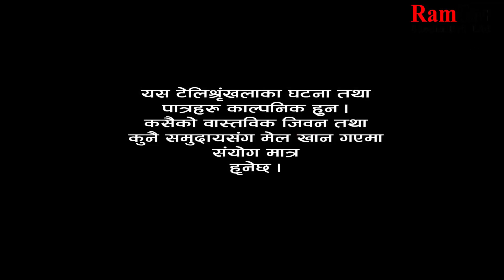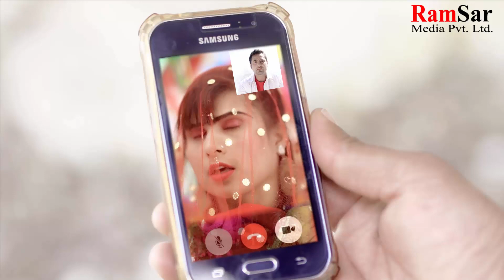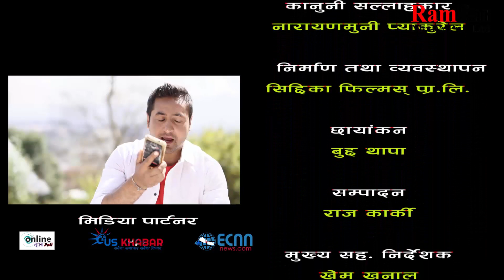झट्का ! 7th March 2019, Full Episode 13, दुर्गादेविलाई लाग्यो झट्का, JHATKA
Copyright @ Ramsar Media Pvt. Ltd. RamSar Media pvt Ltd Present

Writer/Director: Shiva Sharma
Chif Assit Director: Khem Khanal
  Producer :Indra Dong Lama
Production By: Siddika Films PVT LTD
Camera Man :Buddha Thapa
Vocal: Dhurba Bisco
Editor: Raaz  Karki
Makeup:Bakhati  Nabaraj /Sanjaya lama
Lyrics: Sailendra Simkhada
Artists: Bishnu Sapkota/ Surendra K.C/Ramesh K.c Mattare/Manju Shrestha, Kamala Regmi/ Indra Dong Lama/Susila Niraula/Sumen Thapa/Uttam Kode/Pratap  Basnet/, Rajendra Giri/ Mina Giri,/Dharma raj jaisi,